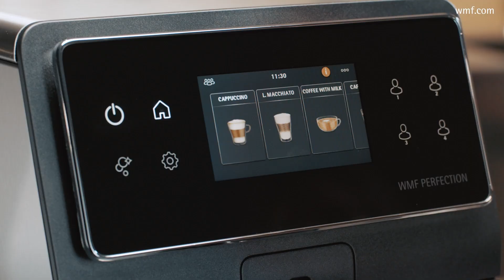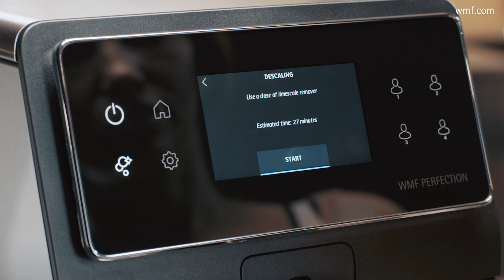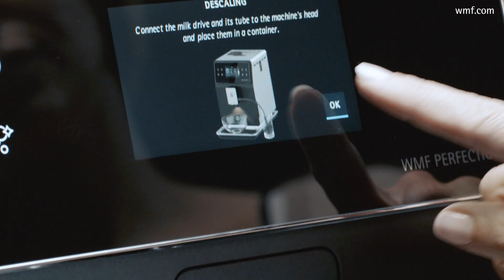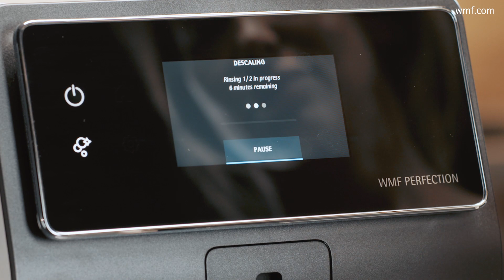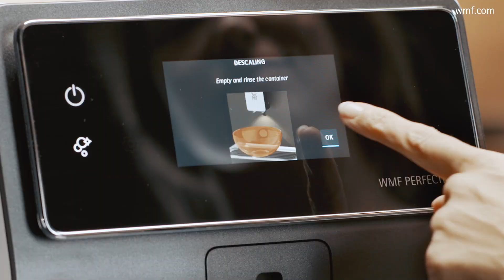BENSEGGER - WMF Perfection 800L-Serie - Entkalken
Erfahren Sie in diesem Video mehr über die WMF Perfection 800L.